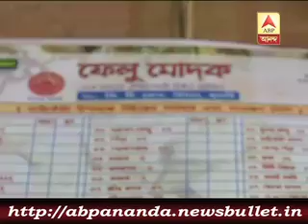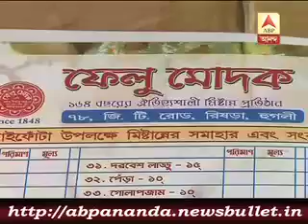3 মিনিটে এই মুহুর্তের বড় খবর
Kolkata Port Trust finally withdraw the case from High Court against ABG